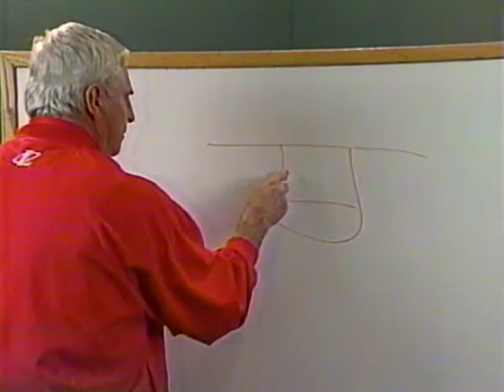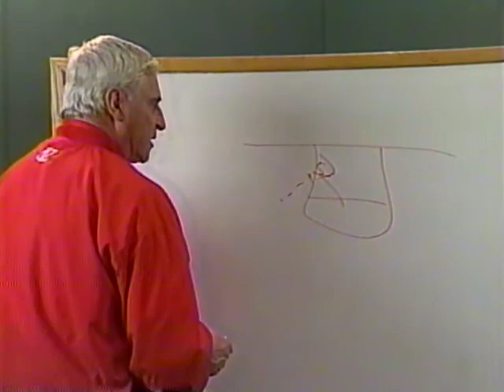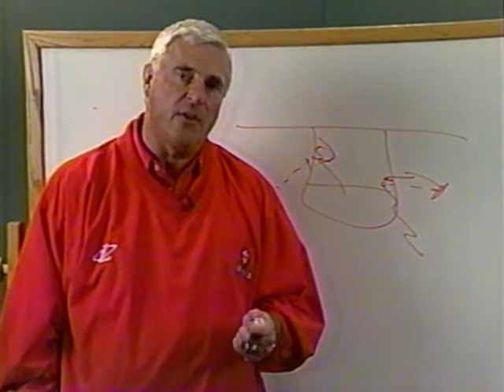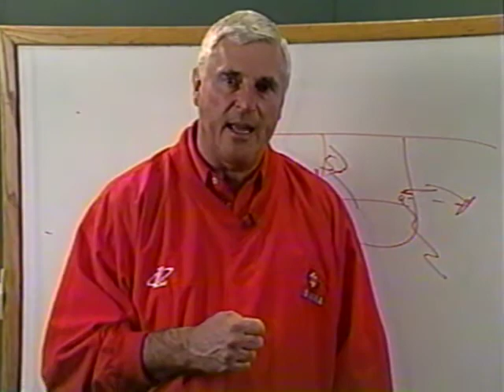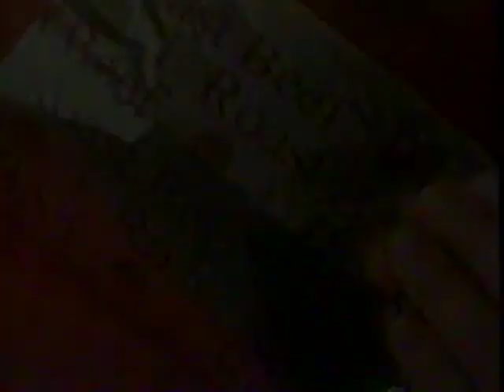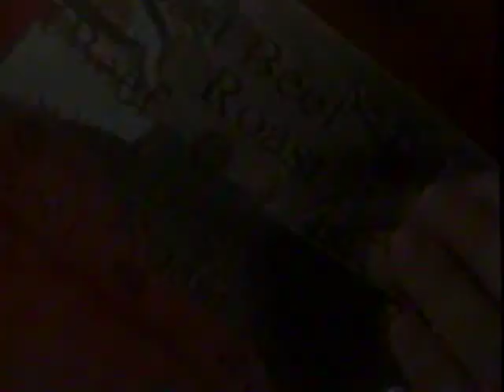Indiana vs Western Michigan - 12/28/97 (Hoosier Classic Title Game)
Indiana and Western Michigan meet in the final of the Hoosier Classic, the tournament that was held for several years in Indianapolis between Christmas and New Year's Day. This one is interesting, as it's a moderately close game, featuring Bob Knight facing off against former assistant Bob Donewald.